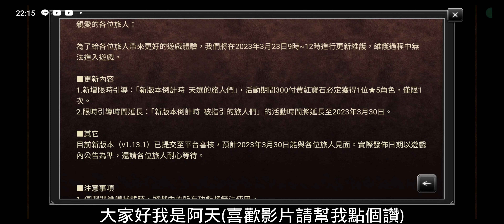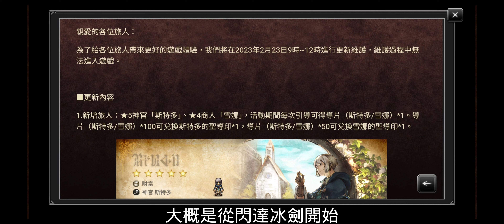《歧路旅人：大陸的霸者》改版要再等到3/30 免費300抽變付費啊啊啊...【阿天】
攻略推薦影片
如果喜歡我的影片還請訂閱支持我